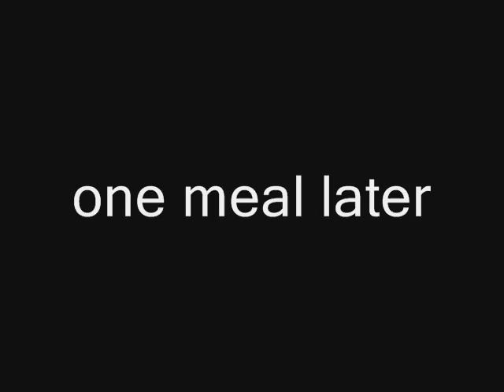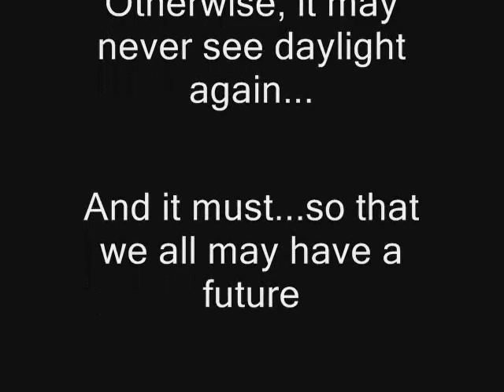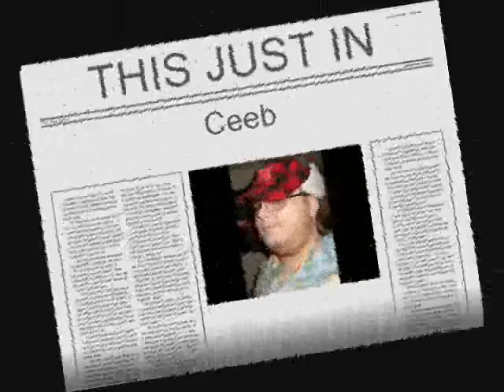A History of Johnsettere (800th Video Special)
My 800th video - god DAMN! This is a brief history on both the character of Johnsettere and the real Johnsettere, and his rise to prominence within the Basheverse, including the first three episodes with creator commentary. Enjoy!